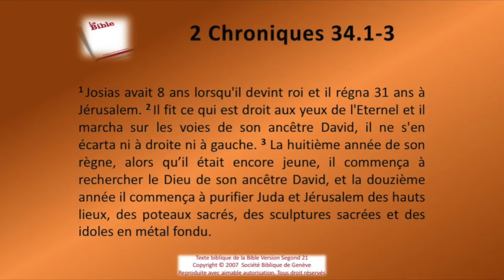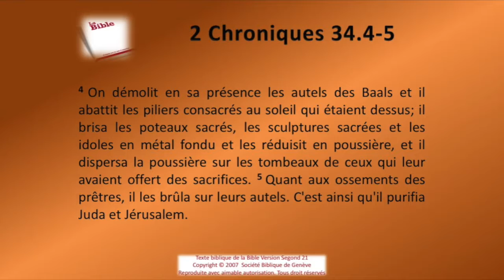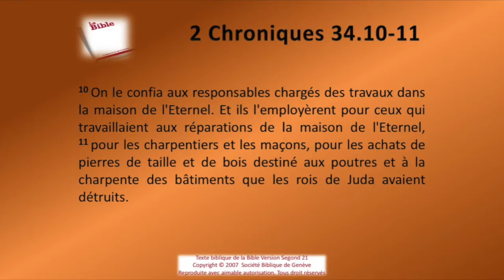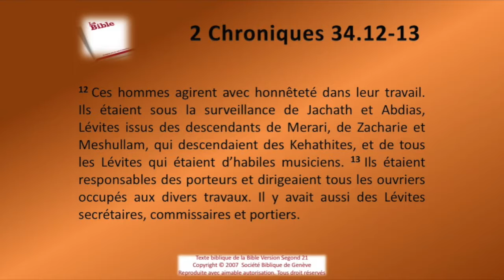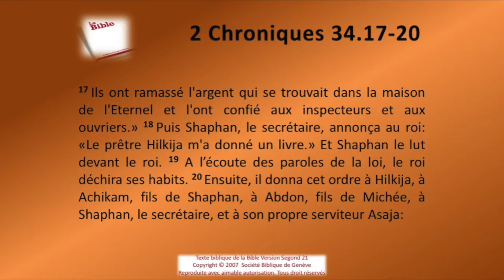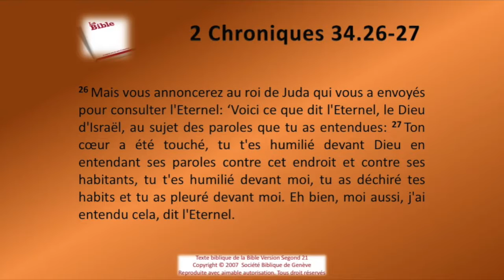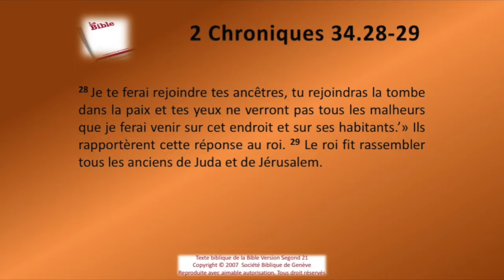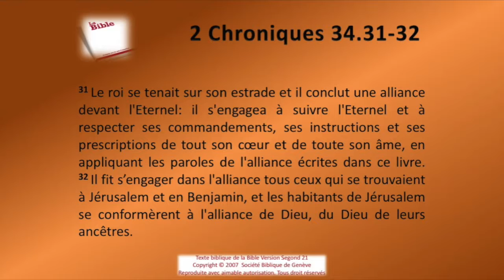14 Le second livre des Chroniques chap 34 Sg21 Texte déroulant et l'audio vidéo évangile Bible L